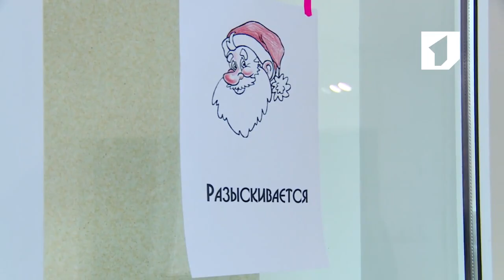Утренний эфир / Квест "Спасти Деда Мороза" в Тирасполе